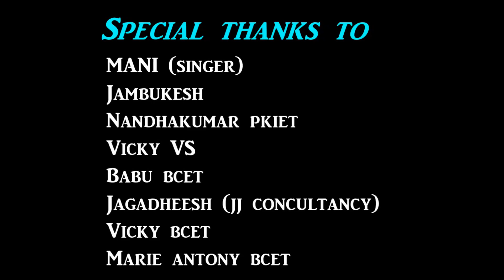Break Begins album | Hip Hopers Karaikal | Dance cover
Choreography by : Vengateswaran
Dancers: Vignesh , Vengateswaran , Vengatesh prasath , Boominadhan.
Directed by : Rajkumar
Edited by :Vengateswaran